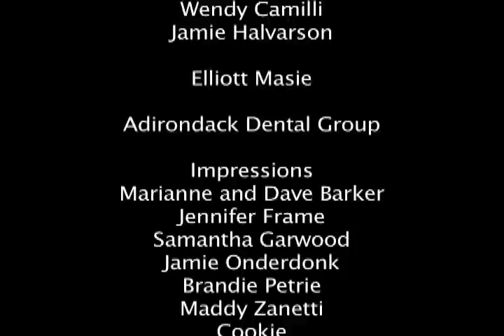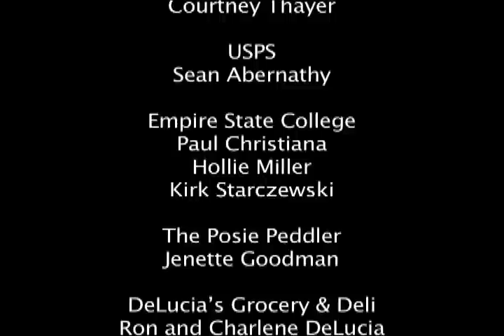Workin' 9 to 5 with HMT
Come see Home Made Theater's 9 TO 5: THE MUSICAL!

Music and lyrics by Dolly Parton
Book by Patricia Resnick

Enjoy the side-splitting story of friendship and revenge in the Rolodex era. Three unlikely ladies conspire to take control of their company and learn there's nothing they can't do -- even in a man's world. Outrageous, thought-provoking and even a little romantic, 9 TO 5 is about teaming up and taking care of business ... it's about getting credit and getting even What a way to make a living!

October 12, 13, 19, 20, 26 & 27 - 8:00 p.m.
October 21 & 28 - 2:00 p.m.
Single Tickets $29/$26